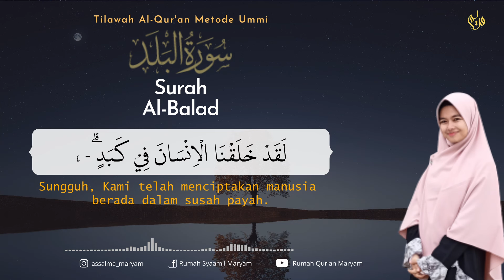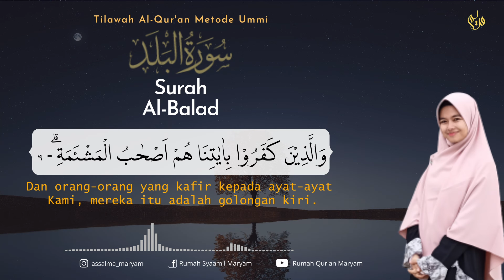Murottal Juz Amma Surah Al-Balad Metode Ummi (3X)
Murottal  Juz Amma Surat Al Balad Metode Ummi
Murottal atau membaca Al Qur'an dengan metode Ummi sangat cocok bagi anak-anak & pembelajar Al Qur'an, agar lebih mudah menghafal dan belajar tahsin Al-Qur'an.